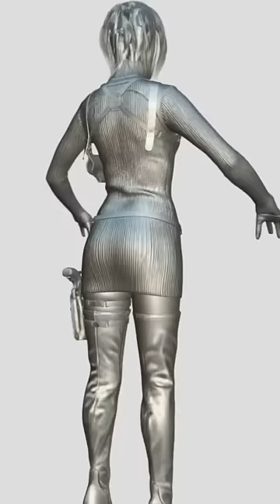Quantos polígonos tem a Ada no Remake de Re4?